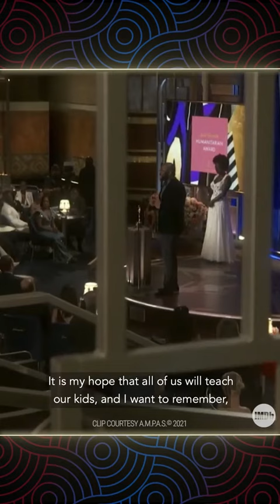oscars 2021 highlights | best moments